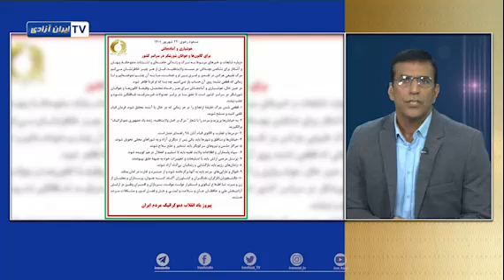مسعود رجوی: مرگ خامنه ای را فرمان قیام بدانید و به خیابان ها بریزید با شعار مرگ‌ بر اصل ولایت فقیه